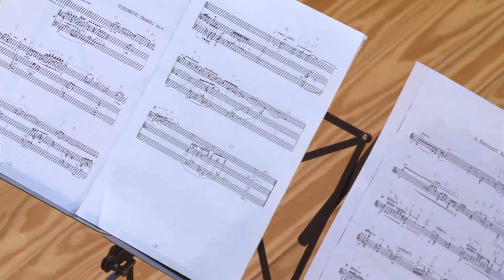YOSHIMATSU-Forgetful Angel-FABRIZIO FALASCA-HIDEAKI OSHIRO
TAKASHO YOSHIMATSU: Forgetful Angel Ia op.6a  - for Violin and Piano

Count Angel

Recount Angel

Fabrizio Falasca, Violin (Italy) / Hideaki Oshiro, Piano (Japan)

live performance at the Intenrational Music Festival "Evmelia" V